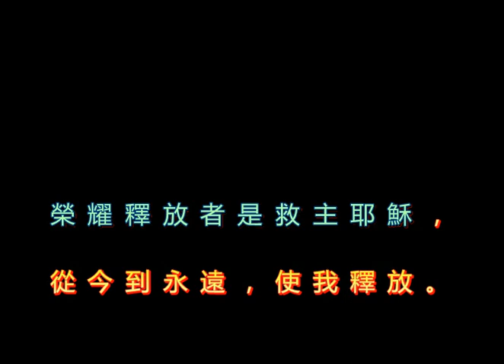100 榮耀之釋放